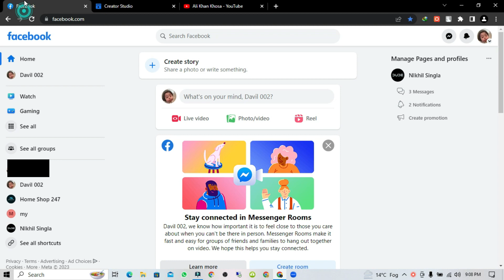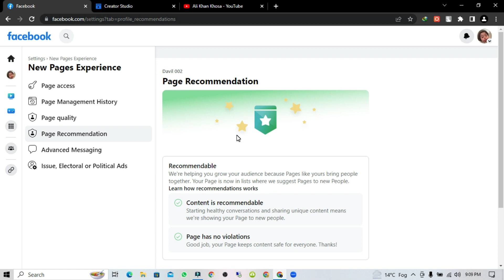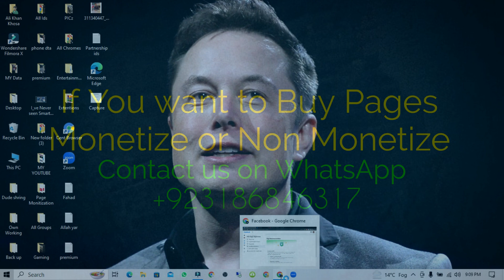How to Check Facebook Page Recommendation| New Fb Feature